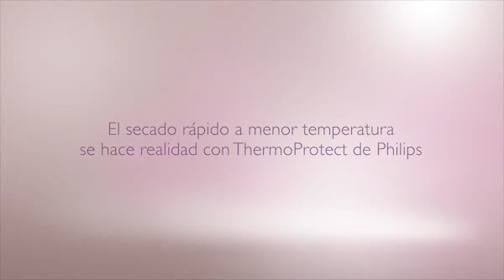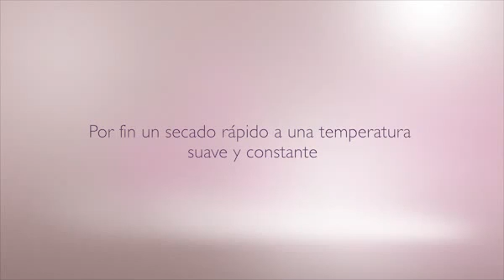Secadores de Pelo Philips ThermoProtect - Ribeiro.com.ar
El estilo perfecto para tu cabello | Potencia profesional para obtener increíbles peinados de salón | Consigue unos resultados perfectos | Aporta volumen, maximizando el grosor, los rizos y las ondulaciones | Menos daño para el cabello | Ajuste de temperatura ThermoProtect | Ionizador para un cabello brillante y sin estáticaFácil de usar.